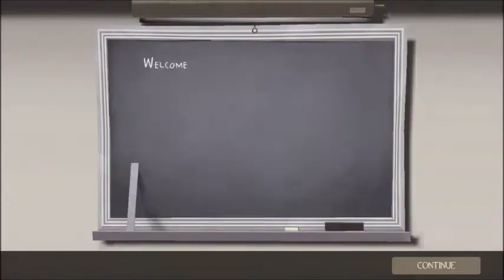TF2 | First Time on 2fort [Live]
How someone goes nearly 1000 hours in TF2 without ever playing 2fort sounds pretty crazy, but here we are!
"BUT BUT BUT ZOZ HOW DID U KNOW THE MAP?!?!?"
Come on. Who the hell doesn't know what 2fort is? Of course I've seen videos on it.